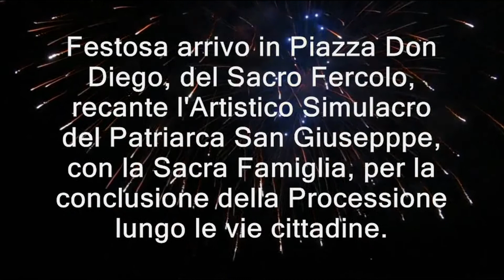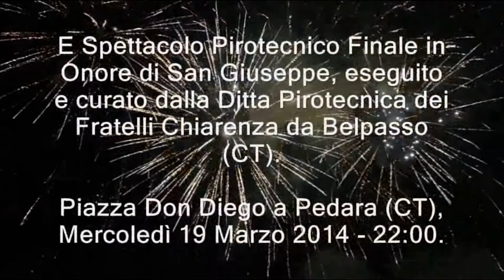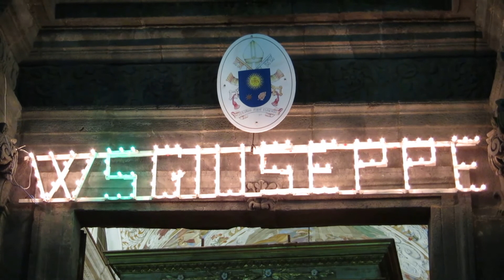Rientro del Fercolo di San Giuseppe 2014 a Pedara e Spettacolo Pirotecnico Ditta Fratelli Chiarenza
Solenni Festeggiamenti in Onore del Grande Patriarca di San Giuseppe, venerato presso la Basilica di Santa Caterina d'Alessandria a Pedara (CT). Festoso arrivo in Piazza Don Diego, del Sacro Fercolo, recante l'Artistico Simulacro di San Giuseppe con la Sacra Famiglia, per la conclusione della Processione per le vie Cittadine. E Spettacolo Pirotecnico, eseguito e curato dalla Ditta Pirotecnica dei Fratelli Chiarenza da Belpasso (CT).
Piazza Don Diego di Pedara (CT), Mercoledì 19 Marzo 2014 - Ore 22:00. Buona Visione!!!